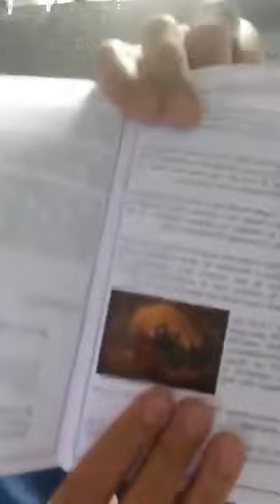Romano Dersi Tefsir Sura Kef 2 del - Hodza Ajdin Rufat